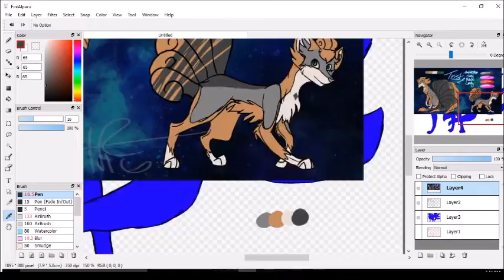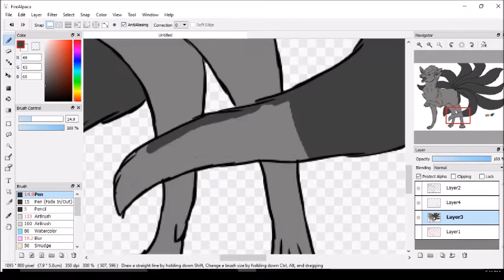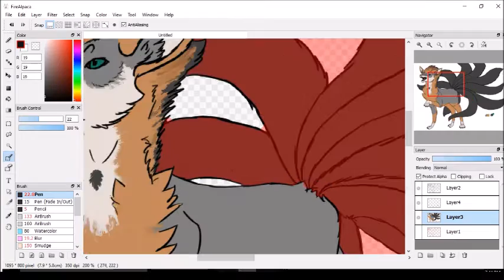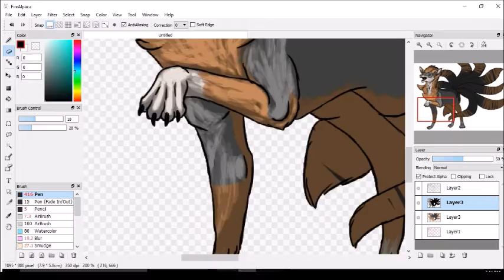Flame Thrower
A Drawing by Miss Masterpiece
"In the midst of a battle, the ninetales, affectionately named Trist, was engulfed in his own flames, much too excited for the end of the battle"
An Art trade for one of my bestest friends on deviantart. Love ya Muddy!
Anyway, this was really fun to draw, and really fun to edit. :D I loved it all over.

Song: Ready, Aim, Fire - Imagine Dragons

Programs Used:
FireAlpaca
OBS Recorder